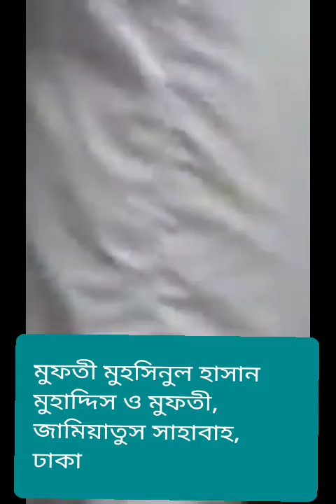১৭ তম তারাবীহ পূর্ব পঠিত অংশের তাফসীর পেশ করছেন...... মাওলানা মুফতী মুহাম্মাদ মুহসিনুল হাসান ৷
১৬ তম রমাযানুল মুবারক ১৪৪০ হি. ২০১৯ ইং
মাগফিরাতের ৭ম রাত.
১৭ তম তারাবীহ পূর্ব পঠিত অংশের তাফসীর পেশ করছেন.
মাওলানা মুফতী মুহাম্মাদ মুহসিনুল হাসান
মুহাদ্দিস ও মুফতী, জামিয়াতুস সাহাবাহ ঢাকা
সিনিয়র পেশ ইমাম, মসজিদুত তাকওয়া
সেক্টর#৩, উত্তরা, ঢাকা
খতীব, চাঁদ জামে মসজিদ
আজমপুর, উত্তরা, ঢাকা
মুঠোফোন: ০১৭৭৭৫৩৭৬৬১